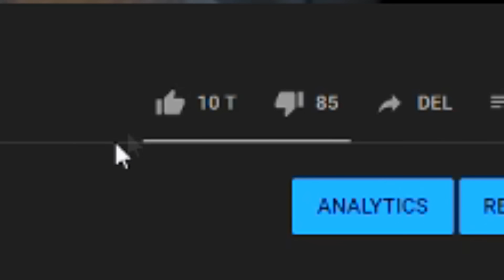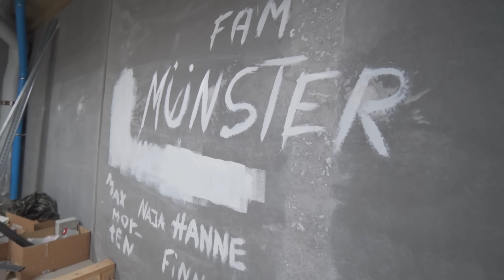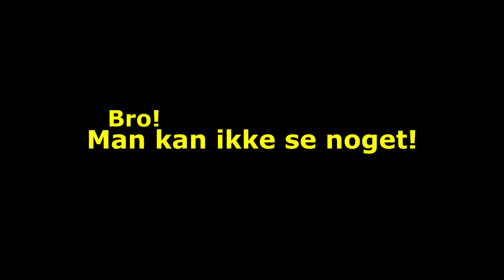Vi sneg os ind om NATTEN! (24 timer i Lalandia)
Reklame for Lalandia (Og os selv)

Reklame for os selv!